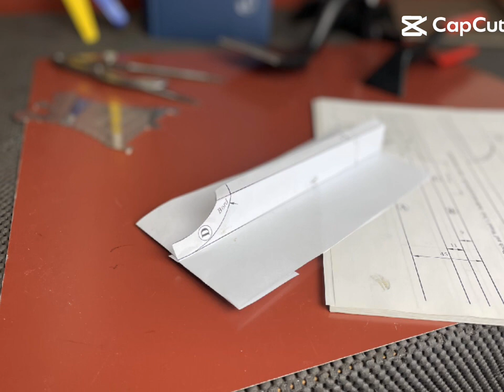🎬STANDING SEAM METAL ROOFING INSTALLATION BOOK